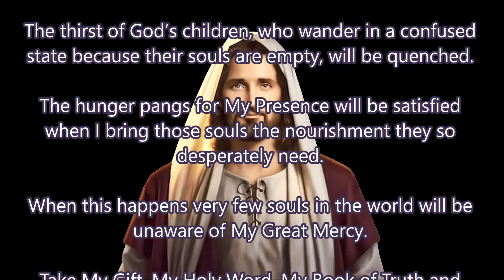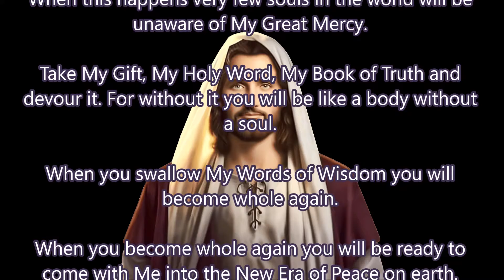My Book of Truth Will Spread Quickly